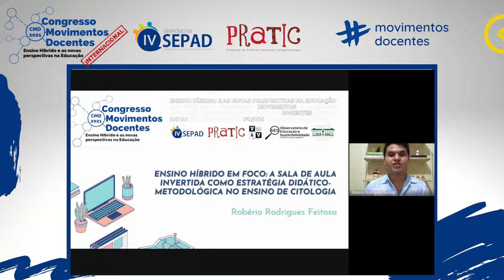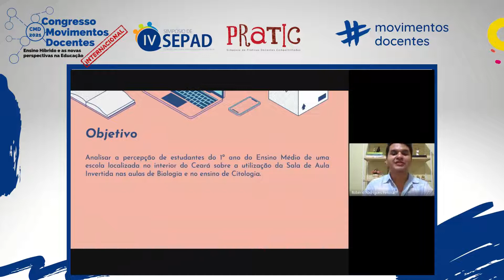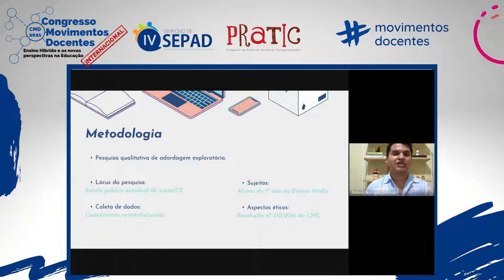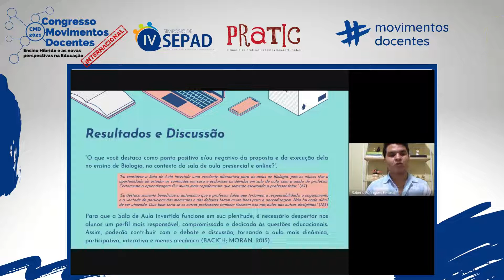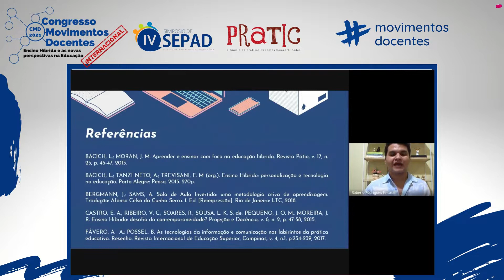ENSINO HÍBRIDO EM FOCO: A SALA DE AULA INVERTIDA COMO ESTRATÉGIA DIDÁTICO-METODOLÓGICA NO ENSINO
Título do trabalho: ENSINO HÍBRIDO EM FOCO: A SALA DE AULA INVERTIDA COMO ESTRATÉGIA DIDÁTICO-METODOLÓGICA NO ENSINO DE CITOLOGIA
Autores: Robério Rodrigues Feitosa